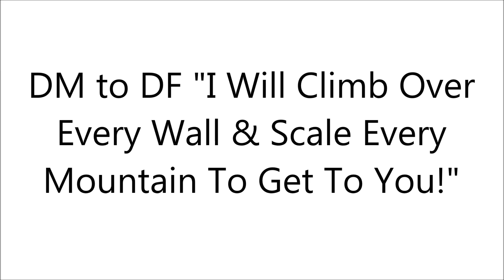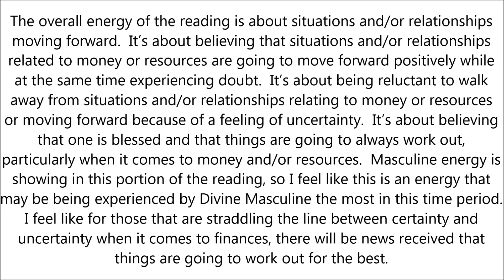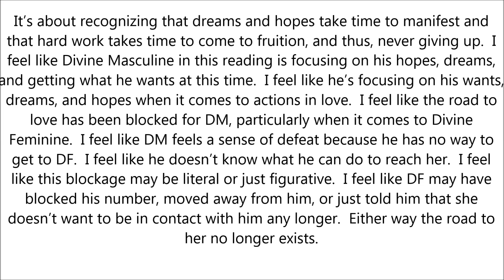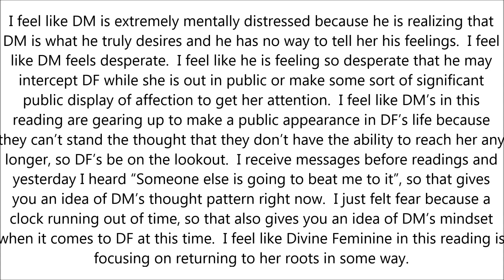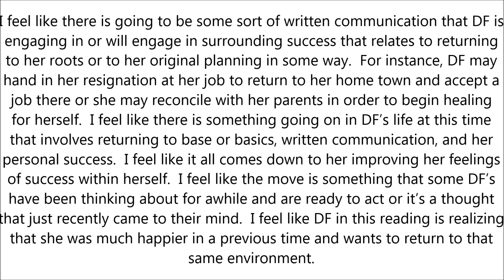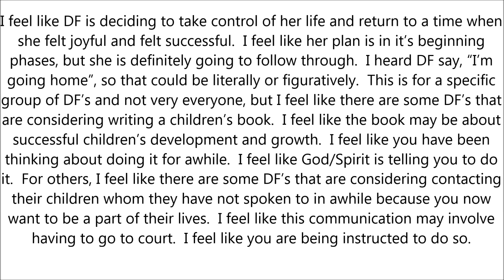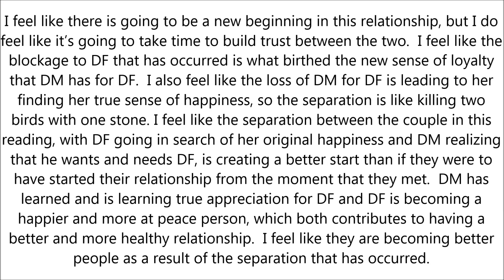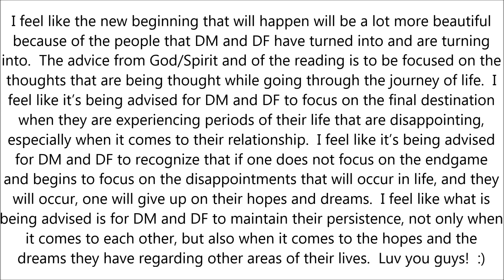Twin Flames: DM to DF "I Will Climb Over Every Wall & Scale Every Mountain To Get To You!"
If you would like to purchase an Extended or personal reading, please visit my Etsy store